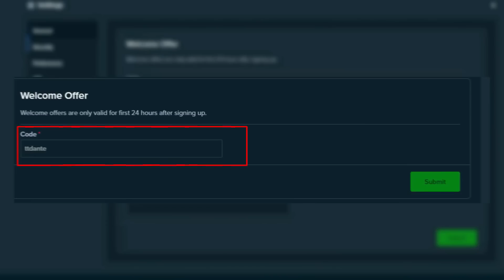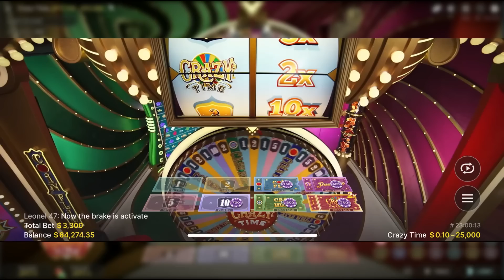MY BEST CRAZY TIME RUN YET WAS ON MY HONEYMOON!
Todays Session: This is part 2 of my honeymoon in italy and i had one of the most amazing sessions on crazy time